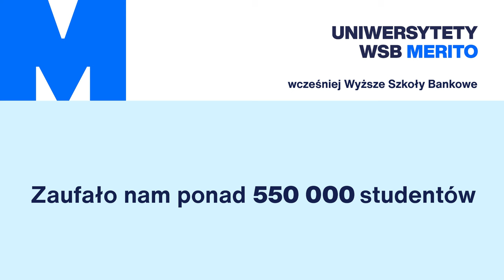Ocena jakości i przyjemności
🌍 Dlaczego oceniamy jakość i przyjemność w różny sposób? 🤔
To, co dla jednej osoby jest przyjemne i wartościowe, dla innej może być zupełnie przeciętne... albo nawet nieciekawe.

Dlaczego tak się dzieje? Bo nasze doświadczenia kulturowe i historia mocno wpływają na to, jak postrzegamy świat i co uważamy za "dobre" lub "przyjemne". Np. smak jedzenia, muzyka, sposób spędzania wolnego czasu – to wszystko oceniamy przez pryzmat naszych kulturowych „filtrów” 🎶🍽

A jak ma się to do zagadnienia „zarządzania opowieścią”? Tego dowiesz się z naszego najnowszego filmu! ▶️